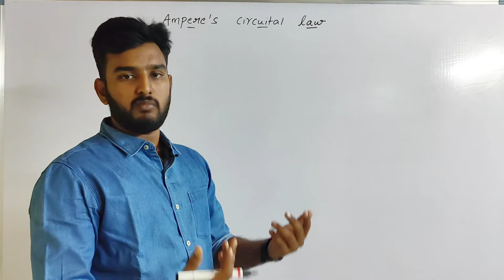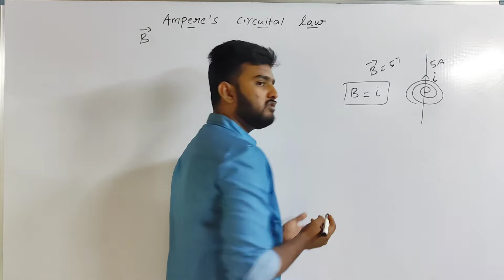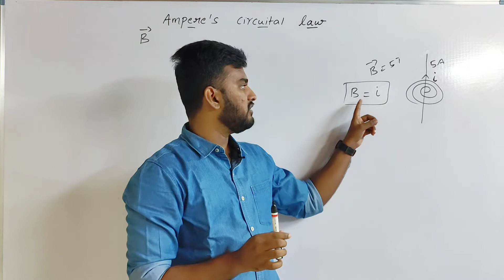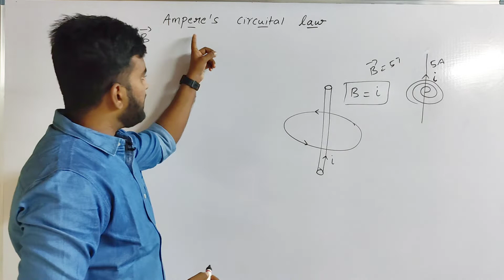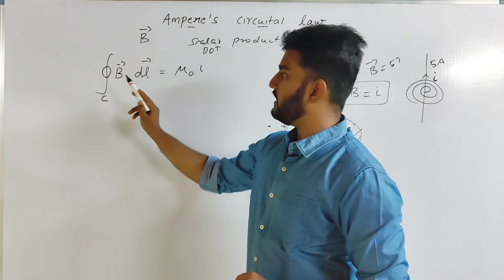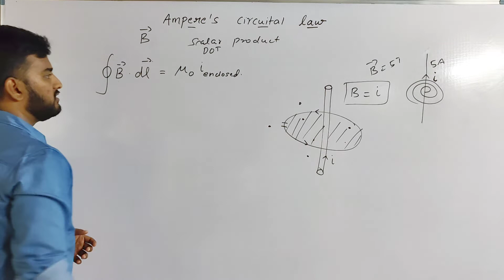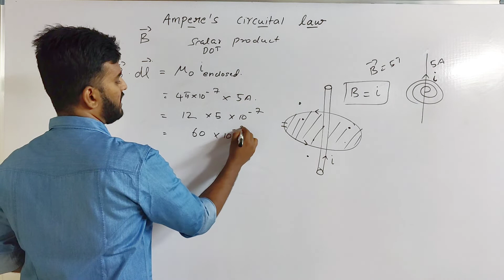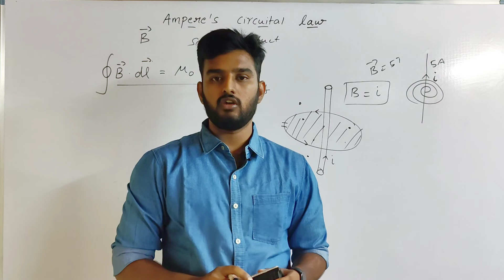Ampere's Circuital Law | 12th Physics Chapter 3 Magnetism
Hello Everyone!